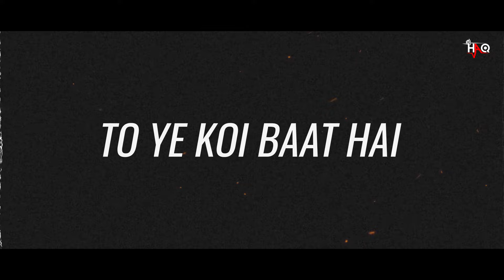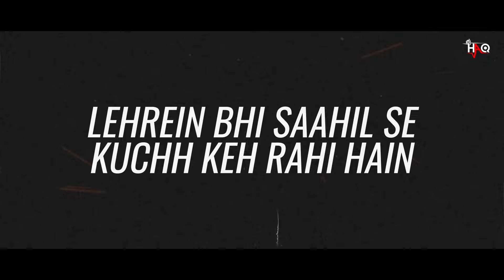Tanha Tanha | Rangeela | DJ Haq | Jackie Shroff | Urmila Matondkar | Bollywood Remix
Rangeela (1995)

Singer(s): Asha Bhosle
Music Director: A. R. Rahman
Lyrics Writer: Mehboob
Movie Cast & Credits
Starcast: Aamir Khan, Jackie Shroff, Urmila Matondkar
Film Director: Ram Gopal Verma
Producer: Ram Gopal Verma